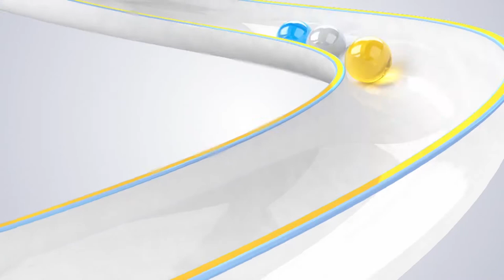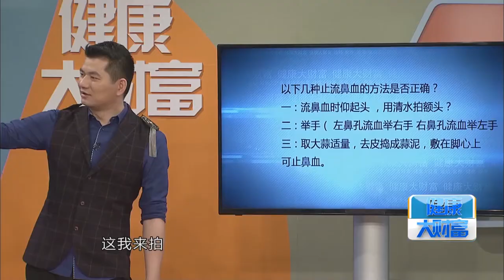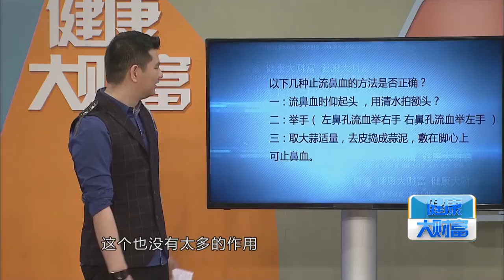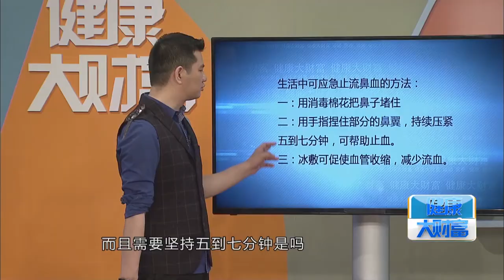鼻出血不是小事